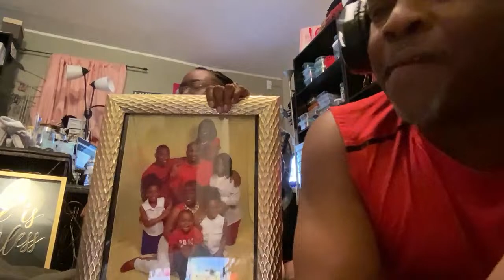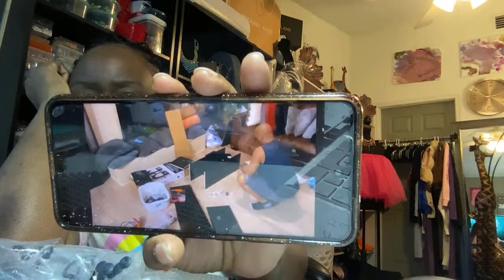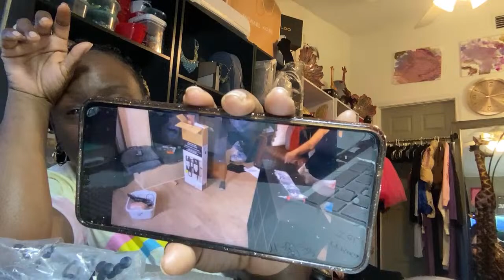Da SugahShack is live!